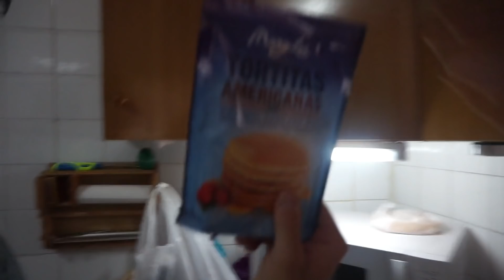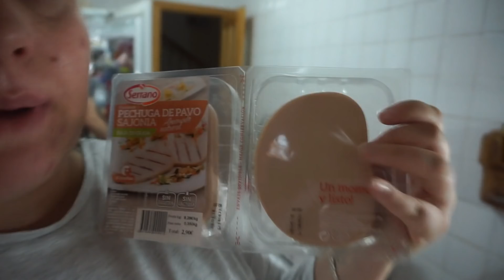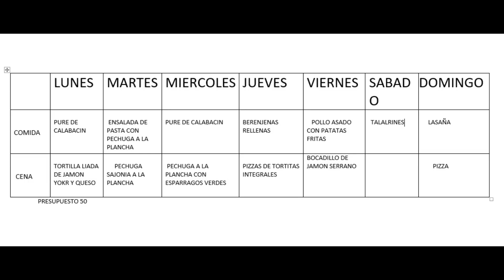Vlog!! Un dia de la cruz desastroso y ya somos 1000!!!3 mayo-2018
↓↓↓↓↓↓↓↓↓↓↓↓↓↓↓❤❤ABREME❤❤↓↓↓↓↓↓↓↓↓↓↓↓↓↓↓
-Hola a tod@s es fiesta y tenemos a David en casa,así que se nos ocurre ir a ver cruces pero la tarde se va torciendo poco a poco.
-FACEBOOCK - dalyscanal
                                 ❤ ¿Quién somos? ❤
Una cajita de recuerdos, momentos cotidianos del día a día,retos, recetas, haul, belleza,vlog y mucho más...